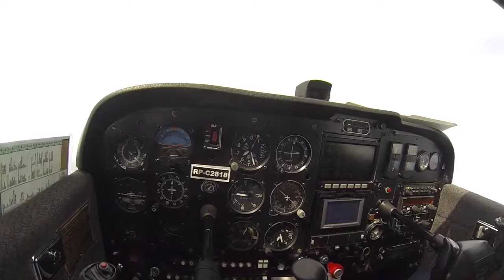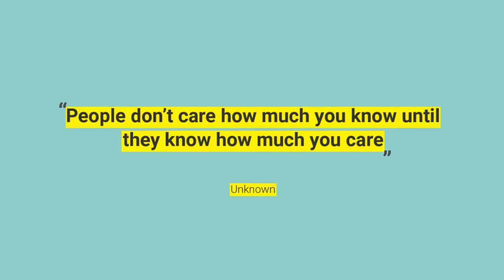A day in the life of a PAMAS Missionary Pilot || C182 VLOG005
I was asked to fly medical supplies and patients plus food. Hope you enjoy this vlog